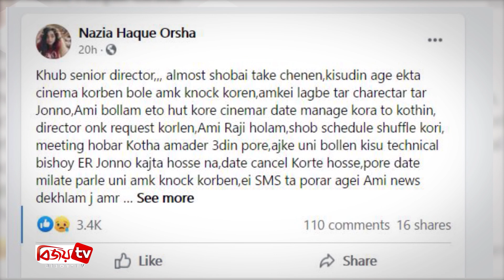কথা ছিল অর্ষার, নিলেন পরীকে নির্মাতার বিরুদ্ধে ক্ষোভ । Pori Moni । Orsha । Bijoy TV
দেশের অন্যতম শীর্ষ নাট্যনির্মাতা অরণ্য আনোয়ার প্রথমবারের মত নির্মাণ করতে যাচ্ছেন পূর্ণদৈর্ঘ্য চলচ্চিত্র। আর ‘মা’ শিরোনামের এ সিনেমায় অভিনয়ের জন্য চুক্তিবদ্ধ হয়েছেন চিত্রনায়িকা পরীমনি।

এদিকে গণমাধ্যমে খবরটি প্রকাশের পর নির্মাতা অরণ্য আনোয়ারকে নিয়ে ফেসবুকে এক পোস্টের মাধ্যমে ক্ষোভ প্রকাশ করেছেন আরেক অভিনেত্রী নাজিয়া হক অর্ষা।

অভিনেত্রী দাবি করেন, তাকে জোর করে সিনেমায় অভিনয়ের জন্য রাজি করান অরণ্য। মিটিং করারও তারিখও চূড়ান্ত করেন। এরপর হুট করেই তাকে না করে দেন টেকনিক্যাল কারণ দেখিয়ে৷

এদিকে অর্ষা তার পোস্টের মাধ্যমে জানান, ‘খুব সিনিয়র একজন পরিচালক, সবাই তাকে চেনেন। কিছুদিন আগে একটা সিনেমা করবেন বলে তাকে নক করেন। তার ক্যারেক্টারটার জন্য তাকেই লাগবে বলে জানান।

অর্ষা জানান, এত হুট করে সিনেমার ডেট ম্যানেজ করা তো কঠিন। এরপর পরিচালক অনেক অনুরোধ করলে তিনি রাজি হন। সব শিডিউল শাফল করেন তিনি, ৩ দিন পর তাদের মিটিং হওয়ার কথা ছিলো।
এদিকে পরিচালক তাকে জানালেন, টেকনিক্যাল ইস্যুর কারণে কাজটা হচ্ছে না, ডেট ক্যান্সেল করতে হচ্ছে। পরে ডেট মিলাতে পারলে পরে তাকে নক করবেন।
তবে এই মেসেজটি পড়ার আগেই অভিনেত্রী অর্ষা গণমাধ্যমে প্রকাশিত সংবাদের মাধ্যমে জানতে পারেন তার পরিচালক একজন জনপ্রিয় নায়িকাকে লক করেছেন তার সিনেমার জন্য।

একটি মর্মান্তিক সত্য ঘটনা থেকে অনুপ্রাণিত হয়ে 'মা' সিনেমাটির চিত্রনাট্য তৈরি করেছেন অরণ্য আনোয়ার। ১৯৭১ সালে মৃত ঘোষিত সাত মাস বয়সী এক সন্তানকে নিয়ে তার অসহায় মায়ের আবেগের গল্পই উঠে আসবে এতে বলে জানা যায়। আর সেই মায়ের চরিত্রে অভিনয় করতে যাচ্ছেন এই সময়ের আলোচিত ও সমালোচিত নায়িকা পরীমনি।